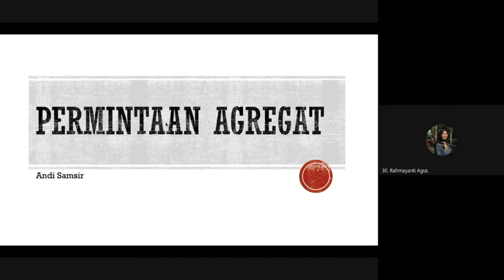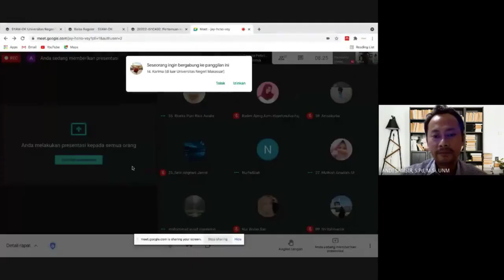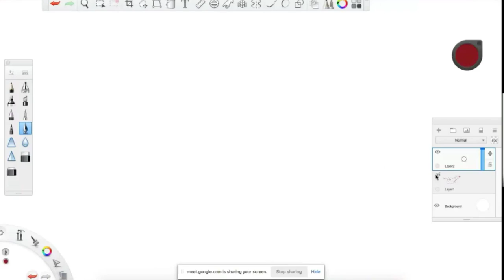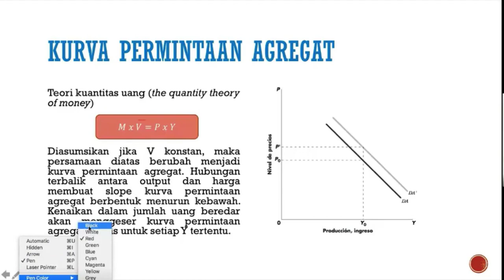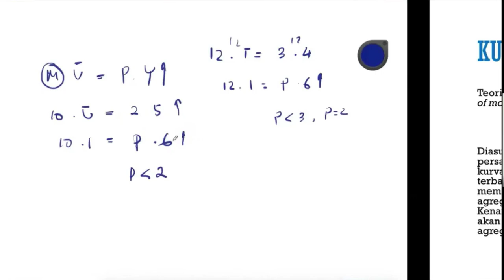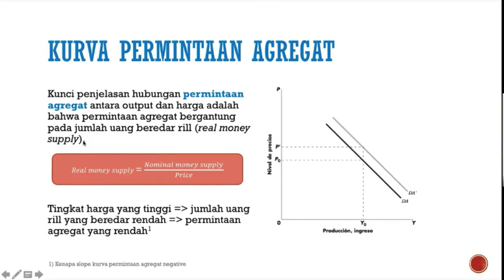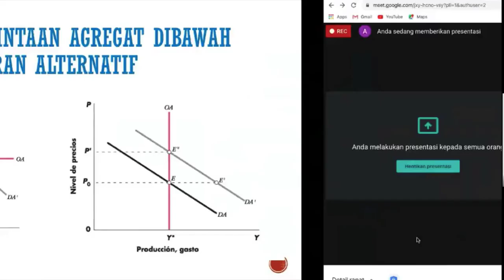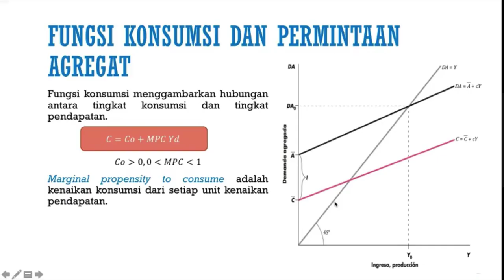Ekonomi Makro! Permintaan Agregat#1